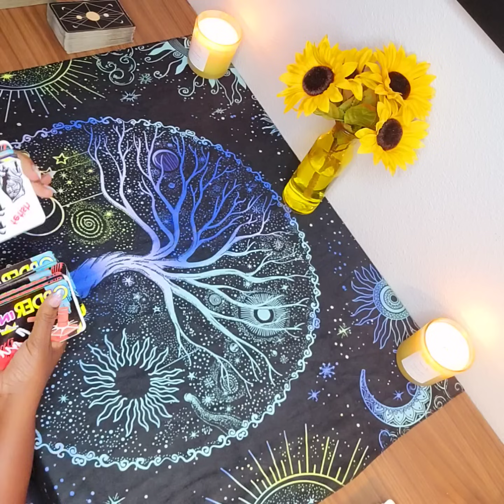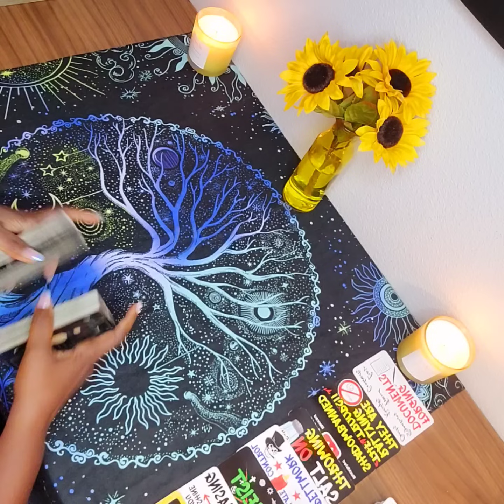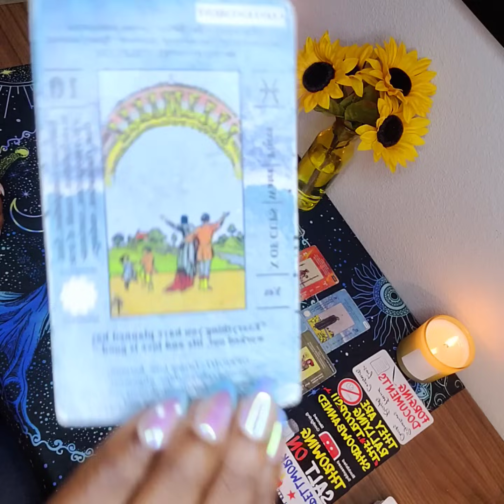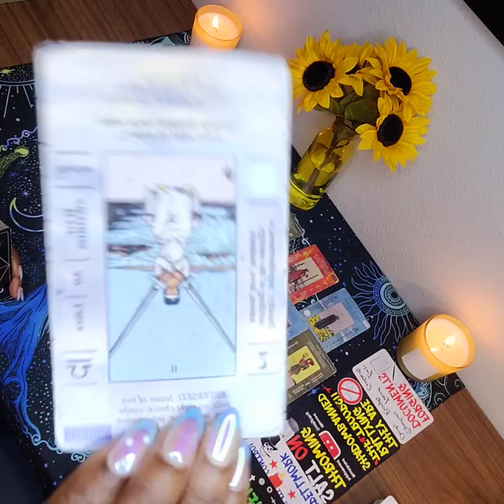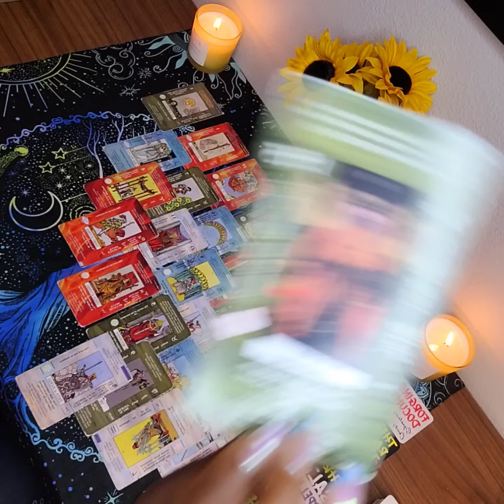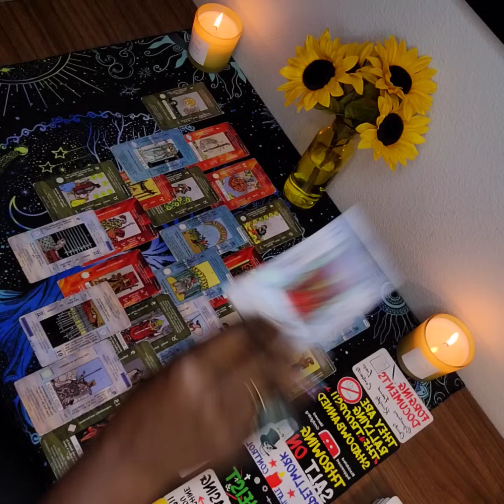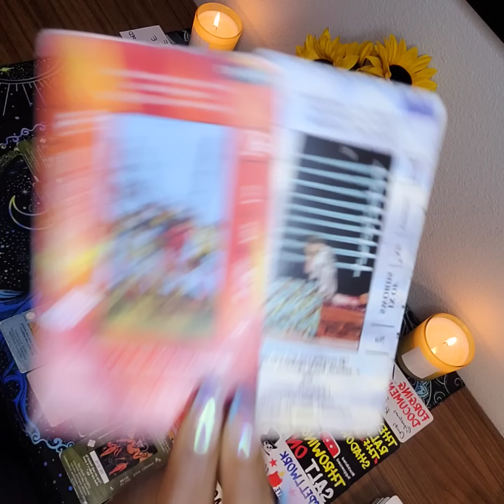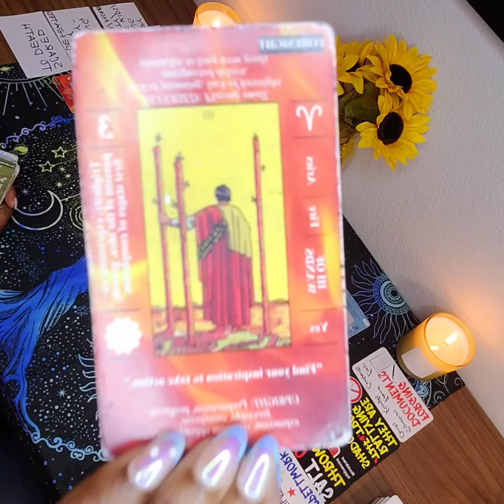😴FAMOUS ALL OVER THE ETHERS: FOR BEING THE BIGGEST KARMIC CLOWNS OF ALL TIMELINES 🤲🏽🤡👀💥⚖️